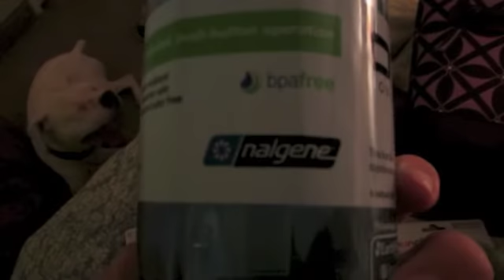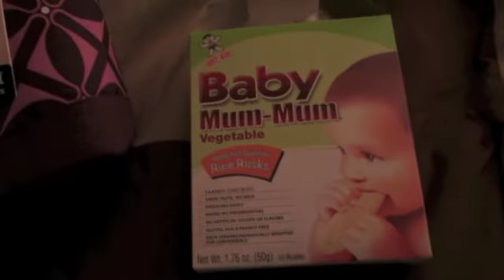Mini Target HAUL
This is a mini HAUL. Just a few new things jackson and I got.